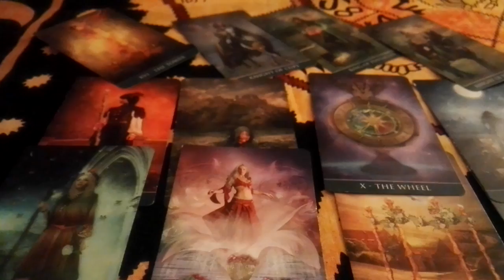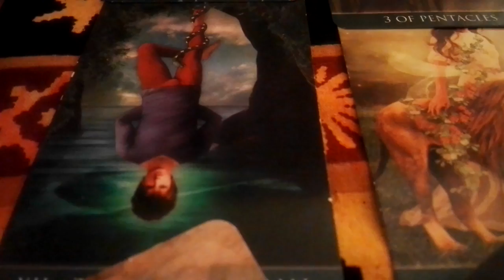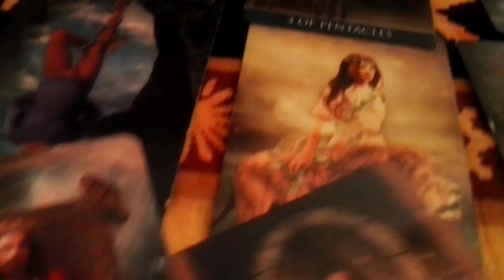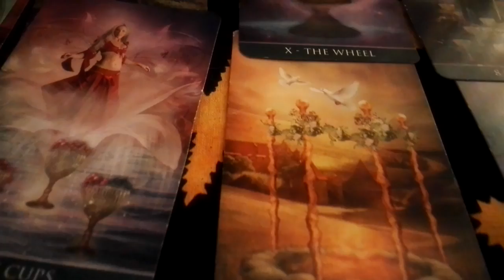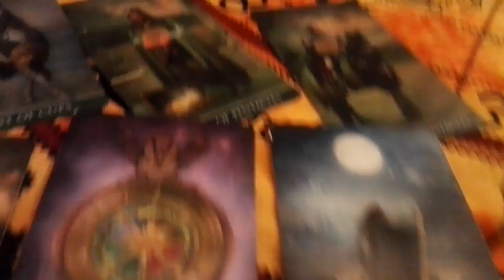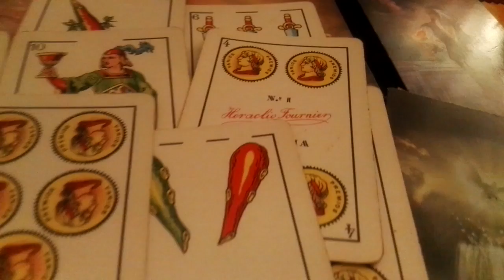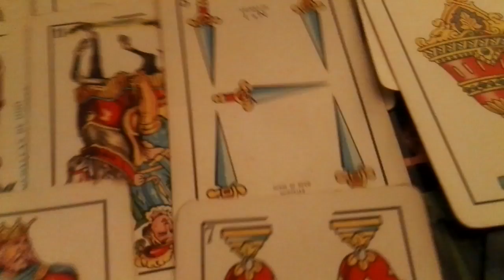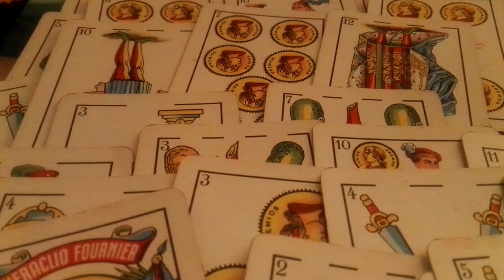Géminis Cambios Nueva Relación febrero d 15 a 28